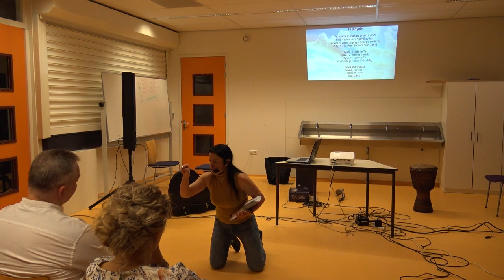Kościół Prawdy i Miłości Bożej - "5 zasad aby rósł Kościół " (Agata Cerońska) 29.03.2019